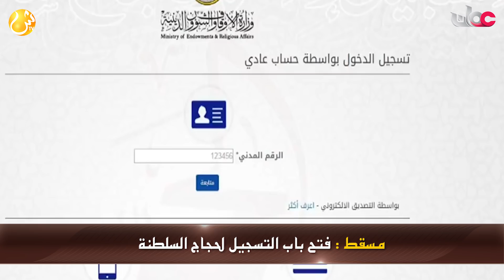علوم اليوم - توقيف مواطن اعتدى على موظف بإسكان البريمي